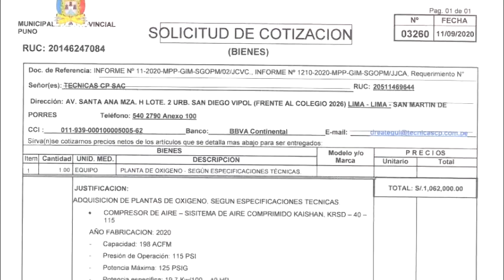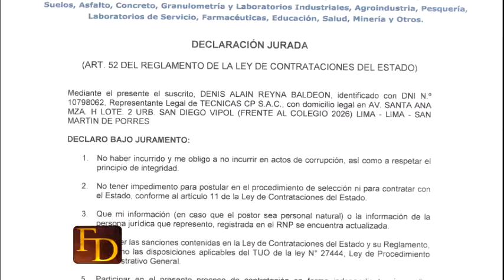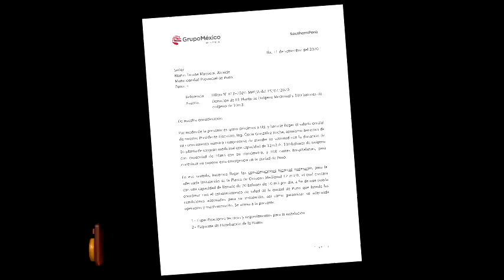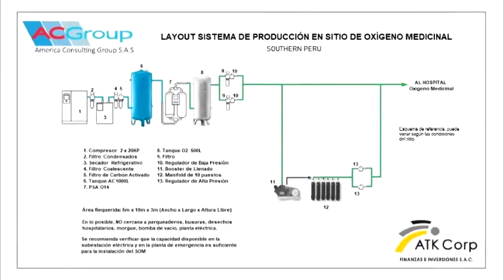BUENA NOTICIA: SOUTHERN PERÚ DONA UNA PLANTA DE OXÍGENO, 100 BALONES Y 100 CAMAS HOSPITALARIAS.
Por fin, una buena noticia. A gestión de la Municipalidad de Puno, el GRUPO MÉXICO - MINERÍA, propietaria de la SOUTHERN PERÚ donará una planta de oxígeno, 100 balones de oxígeno y 100 camas hospitalarias. La Planta llegará el 5 de octubre y será instalada en el Hospital III de EsSalud, Salcedo.
Jr. Vilcapaza 151 - Puno Perú
RPM: #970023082 / RPC: 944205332 / Fijo: 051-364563